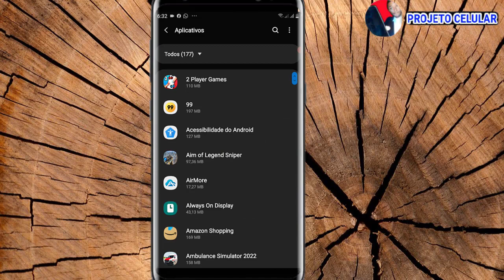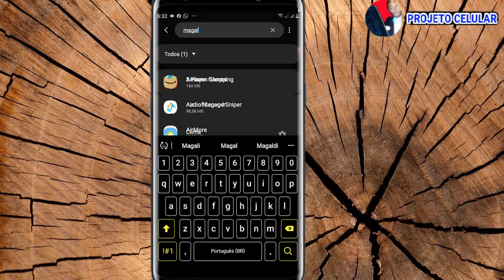App magalu não abre app magalu com problemas